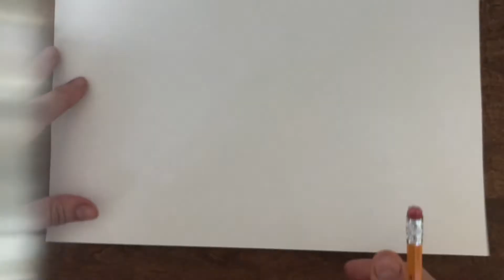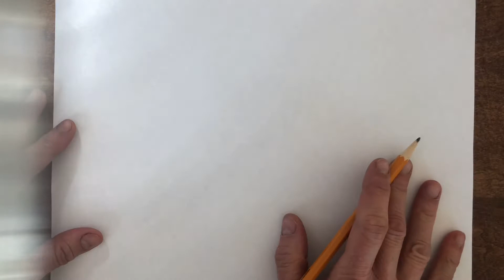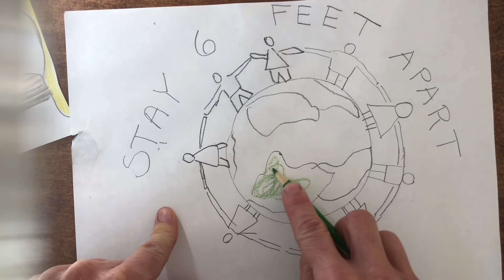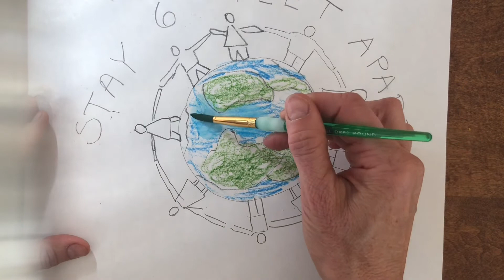Covid Safety Art Contest